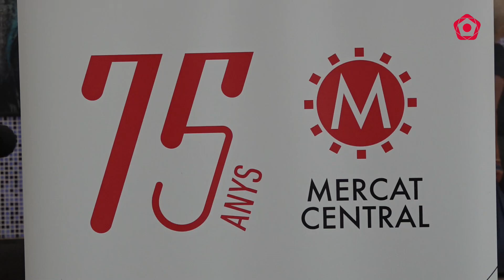El Mercat Central de Reus celebra el 75è aniversari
Per a celebrar que l’edifici continua en actiu tants anys després, s’oferiran diverses activitats durant el mes d’octubre.